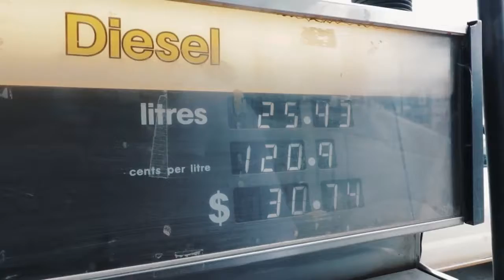BEST VIEW IN THE WORLD 🇦🇺 Australia Daily Vlog #9 Blue Mountains National Park